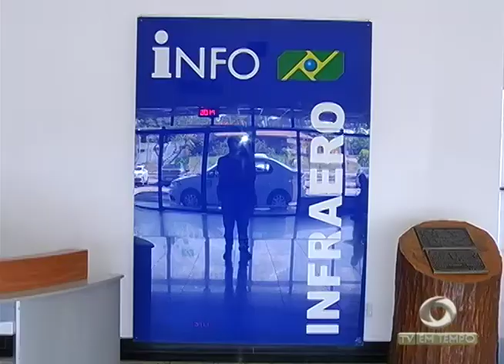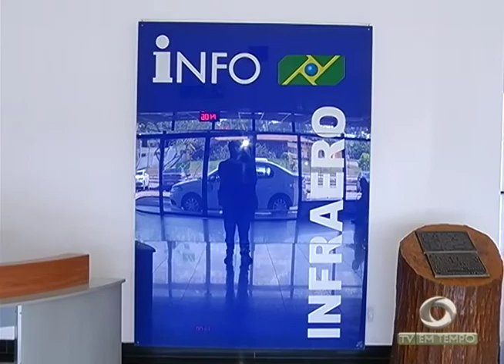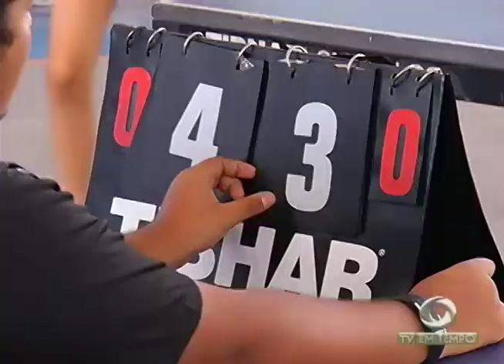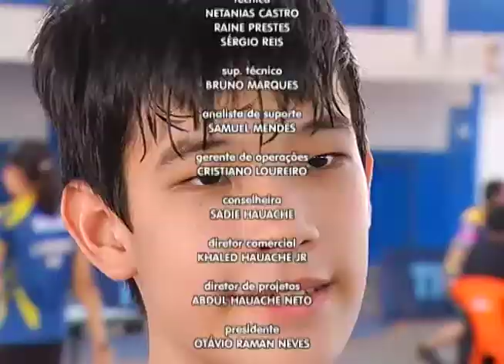Foi realizada a última etapa do Campeonato Amazonense Tênis de mesa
03º BLOCO JORNAL 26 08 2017 - Foi realizada a última etapa do Campeonato Amazonense
Tênis de mesa